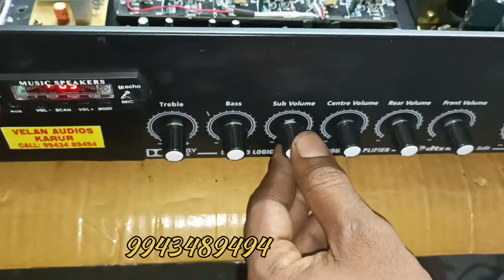2.1 amplifier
5.1 and 2.1 and ALL Types of amplifiers real feel effect of instruments audio systems